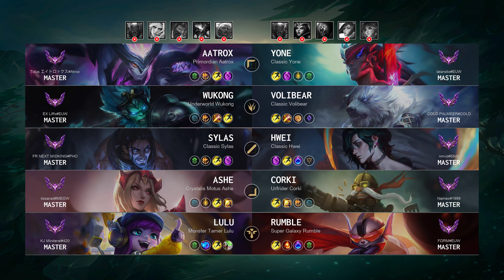Ashe ADC vs Corki: Quadra Kill, Unstoppable - EUW Master Patch 14.22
Ashe ADC played by "4ssarad@MEOW", EUWMaster 133 LP

- Skin: Crystalis Motus Ashe
- Primary Rune: Lethal Tempo

Timeline:
00:00 Ban & Pick
00:15 Runes & Abilities
01:37 Gameplay
04:00 Get a SOLO KILL
04:28 Gameplay
05:43 Get a Double Kill
06:17 Gameplay
11:09 Team FIGHT
11:37 Gameplay
19:35 Team FIGHT
21:00 Gameplay
22:22 Team FIGHT
23:36 Gameplay
25:24 Team FIGHT
25:46 Hunt The Baron Nashor
26:11 Team FIGHT
27:21 Gameplay
28:41 Get a Quadra Kill
29:17 End credit